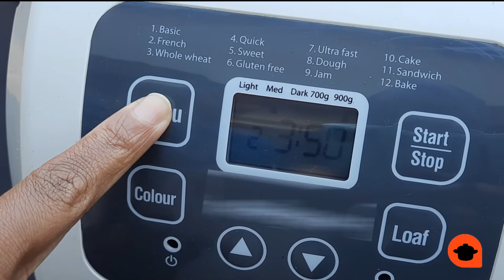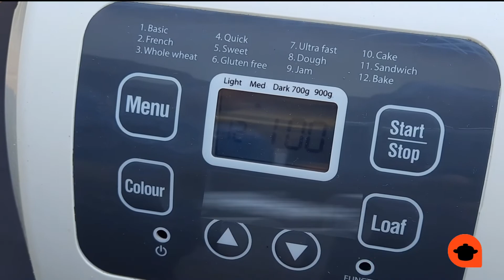Scrumptious Bread Maker Coconut-Apple Cake. Yum!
Join me as I make this scrumptious coconut-apple cake using a bread maker. Although I am using a particular bread maker, any bread maker can be used to produce the exact same results. What I expect to vary will be the baking time.

I estimate this cake will need at least an hour in any bread maker (it needed 1hr 30min in my bread maker). Thereafter insert a skewer or tooth pick in the centre of the cake to check if it is done. When the cake is done, your probe should come out without any residue sticking on to it.

So this is how it will go down...to prepare the batter, we will start by mixing all our dry ingredients. We will then add the wet ingredients and combine everything to form a batter of a certain consistency.

Only proceed to put the batter into the baking pan when you achieve a thick dropping consistency as shown in video.

Set your bread maker baking settings and bake the cake. As mentioned, start checking if it's done at about an hour.

Serve the cake as is or with your preferred beverage or as dessert with custard or ice-cream.

3 cups (360g) self-raising flour
1 tsp baking powder
1 cup sugar
3/4 cup desiccated coconut
1 large apple, grated
3 eggs
500 ml sour milk
125ml (1/2 cup) oil

Say you have no bread maker at hand, go ahead and use a regular oven to bake the cake. Set your oven to bake (only) and bake for 45 minutes.  At 45 minutes start using the skewer to determine if your cake is done.